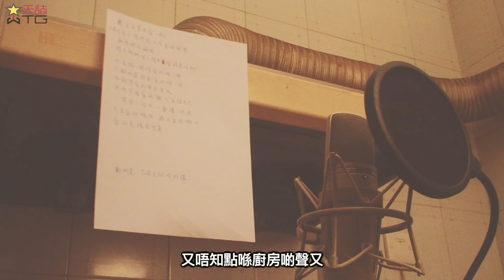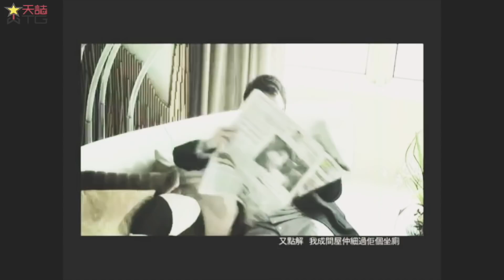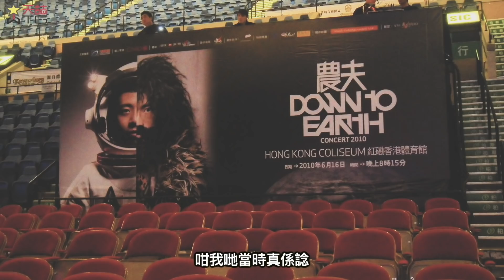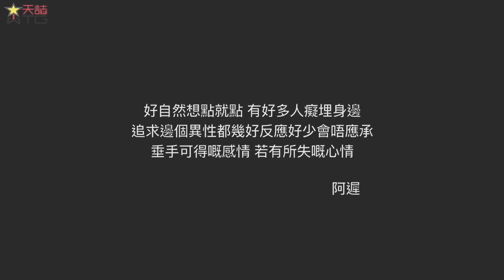FAMA Documentary (Full Version 一氣呵成版)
*全長48分鐘